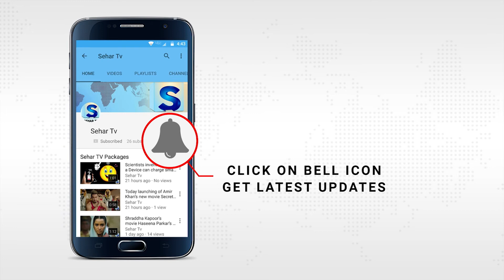Skateboarding dogs exhibit adventurous mood in public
We’ve heard of adventurous humans but now the world witnesses adventurous mood of these six dogs who were seen remote-controlled skateboarding with a guy.
In the video released by Junkin Media that went viral across the globe, the dogs of different generations are seen in calm and cool mood while skateboarding publically which you don’t see everyday.